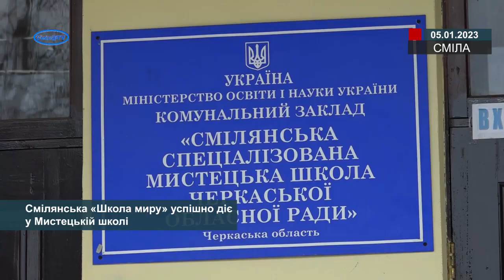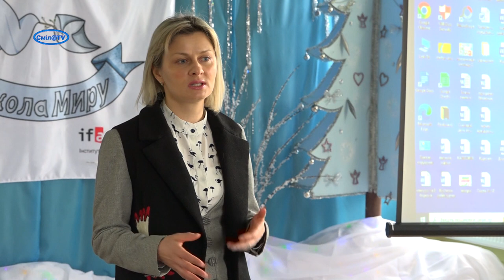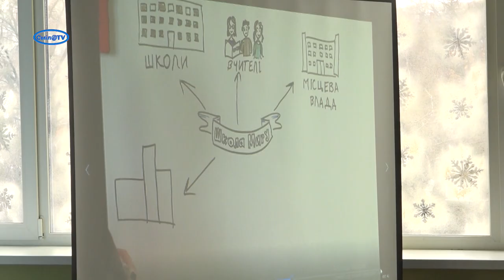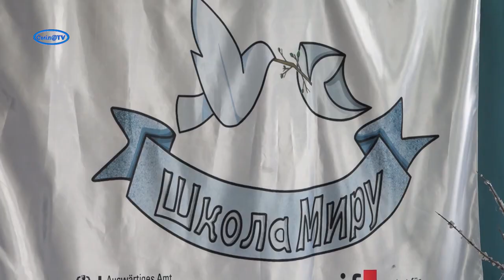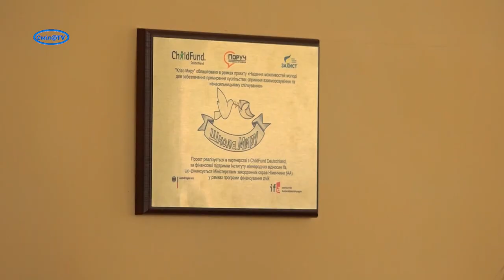Смілянська «Школа миру» успішно діє у Мистецькій школі